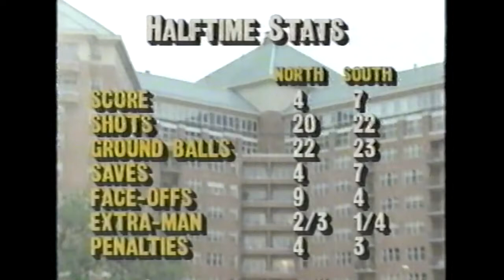1995 Club Lacrosse All Star Game North vs South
Mark Millon and Brian O'Keefe (father of Mac) shine in this All-Star game of what was essentially the professional league before any existed.

Featuring players from USCLA, CALL, GLL, SWLL like Gary Gait, Paul Gait, Steve Marohl and tons of the greatest to ever lace them up.